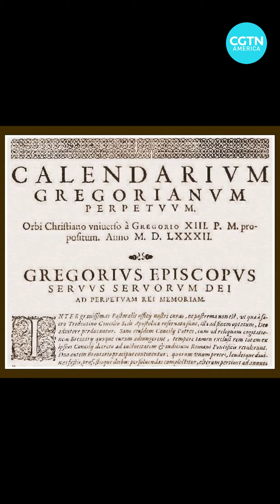Here's why leap years exist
Here's why leap years exist. Every four years the date Feb. 29 appears on the calendar, but why do we do this? Lean more about the origins of the day and why it helps keep our seasons and calendars in sync.